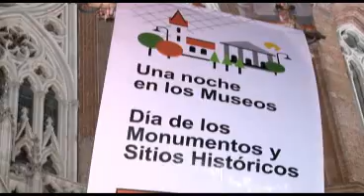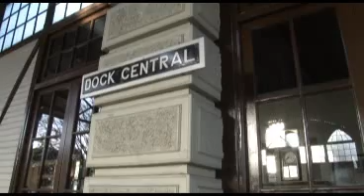Noche de los Museos y Día de los Monumentos y Sitios Históricos.